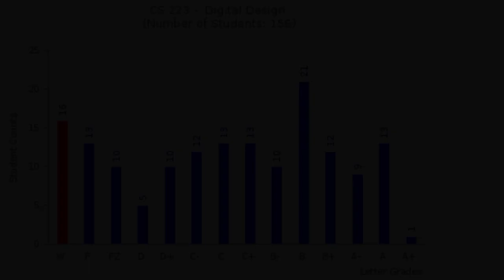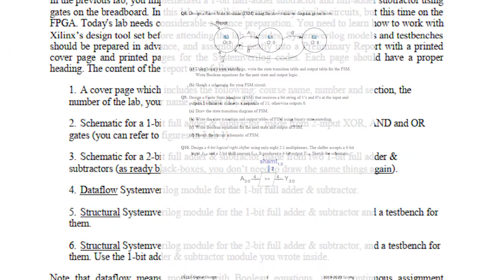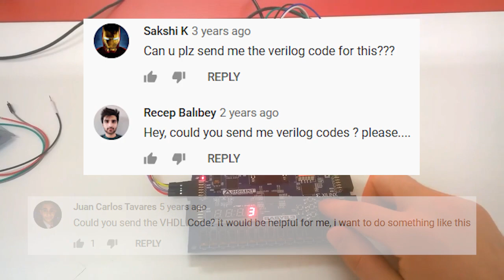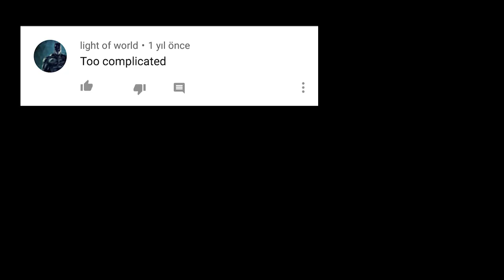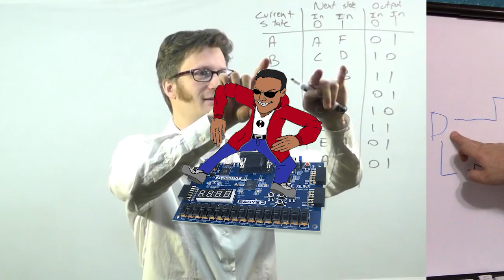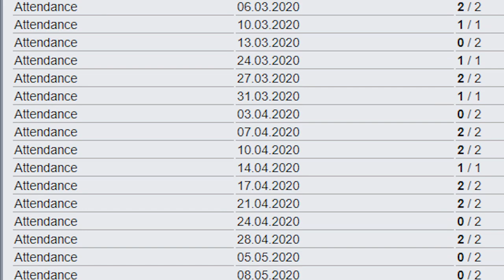BASYS 3-GER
For those who are confused, this video is a representation of my sanity after taking a course called CS223 in Bilkent University for the second time. The first time, I withdrew from the course after getting 25/100 from my midterm. Even after the retake I barely got C+. I fucking hate this course. It's not even that hard, I'm just a fucking idiot.

Projects shown in the video (These projects are from other courses or schools, but still use the BASYS-3 board except for the Rubik's Cube solver):

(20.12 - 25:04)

Note: Yeah I cropped the sprite poorly because I suck at Photoshop.